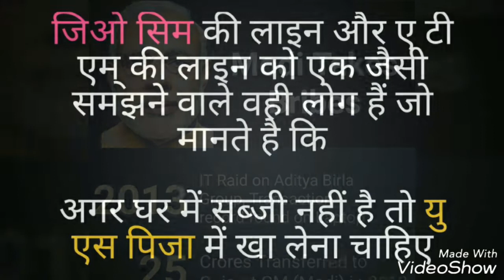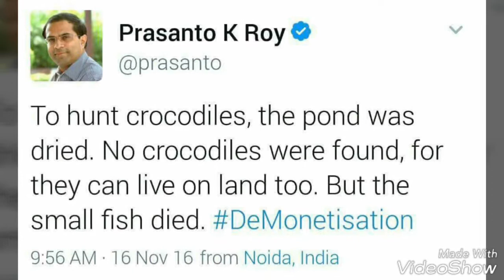A song on Demonetization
Desh prem ke naam pe.
Singer : Nandan.
Lyrics : Dilip Pandey